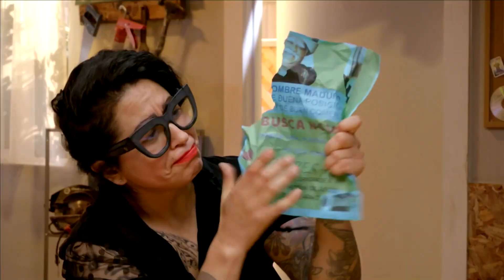¿Cómo revivir la llama del Amor? Debate con Don Cheto | Norteados con Don Cheto